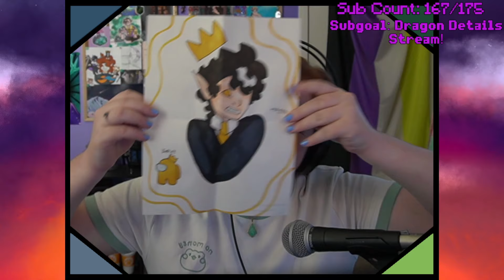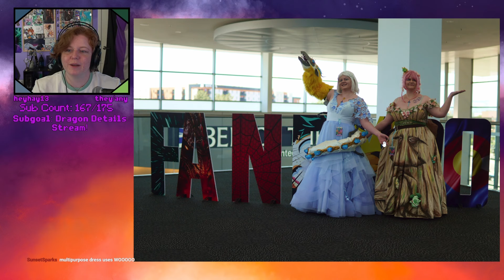I made an 11-foot Dragon Puppet for Denver Fan EXPO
I went to Denver Fan EXPO and met so many of you there!